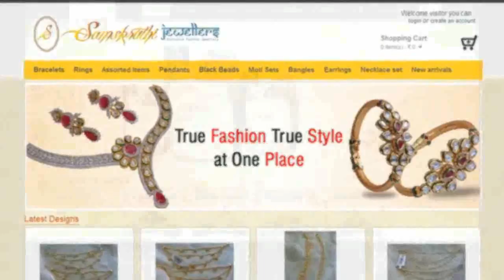Miduna Rasi Yearly Predictions 2014-15 - Mulugu.com